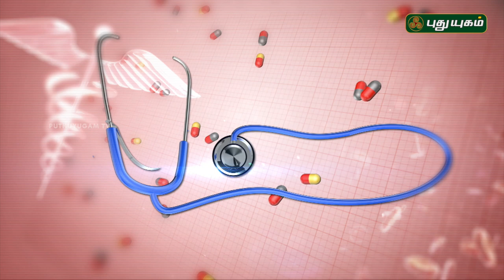Taking Thyroid Medicine is Good for Women?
Thyroid disease is a common problem that can cause symptoms because of over- or under-function of the thyroid gland. The thyroid gland is an essential organ for producing thyroid hormones, which maintain are body metabolism. The thyroid gland is located in the front of the neck below the Adam's apple